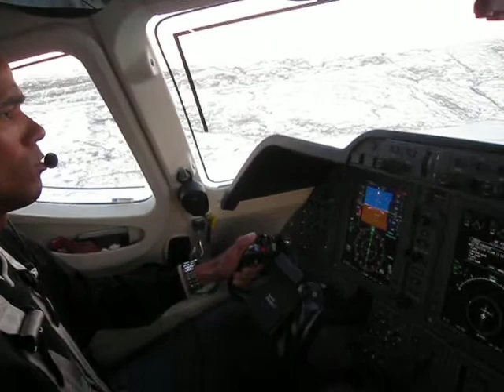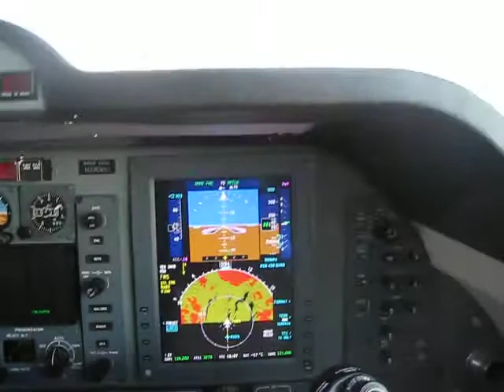Landing in Greenland - BGSF - Kangerlussuaq Sondrestrom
BGSF - Sondrestrom Kangerlussuaq, Greenland
Premier 1A